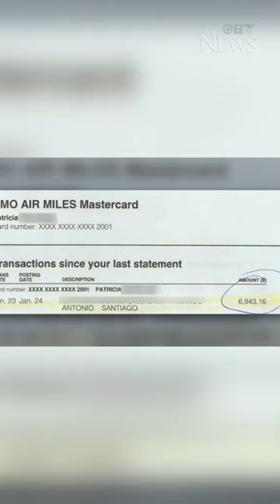Ont. woman charged almost $7K for 20-minute taxi ride in Chile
Pat Shacklady of Midland, Ont. said BMO initially refused to reimburse her after she was defrauded $7,000 for a short taxi ride in Chile.